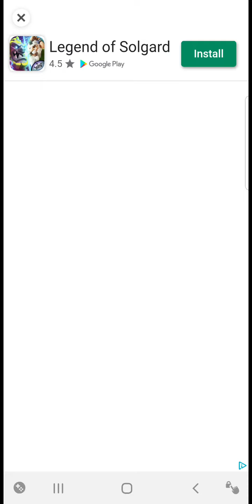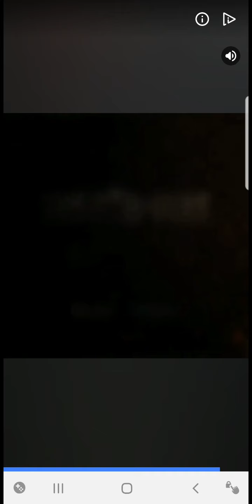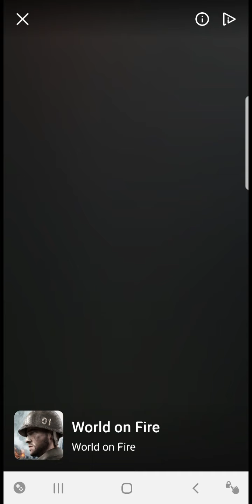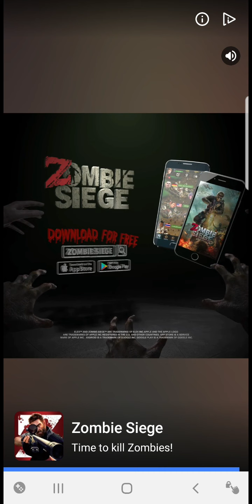Archero Mobile Gameplay #3 Tied and failed on boss mode again. always next time! WATCH THIS SPACE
Another wee go on this amazong game check it out its hreat fun to play and watch. i failed again but had a great time doing it. as always like sub and comment any tips or other games i can play. see you in the next vid